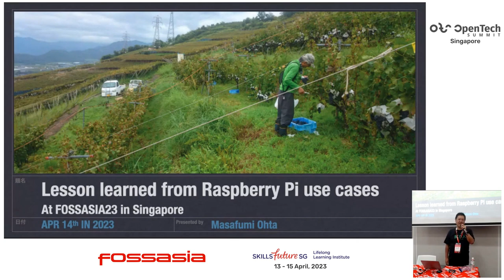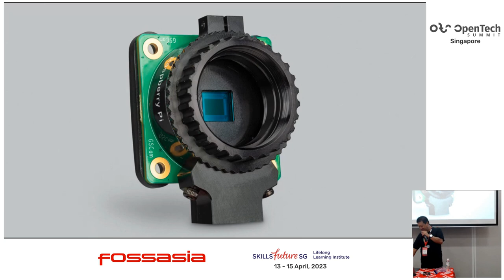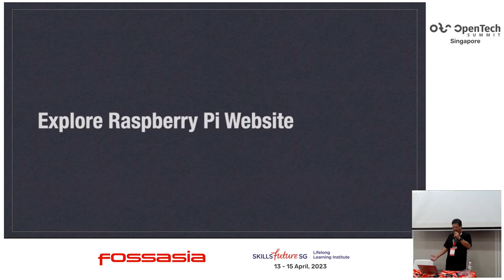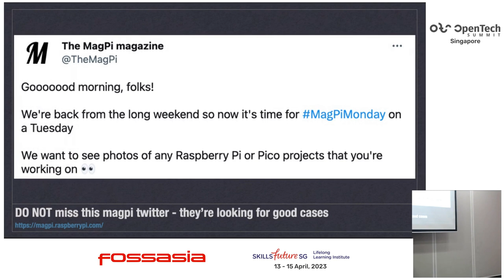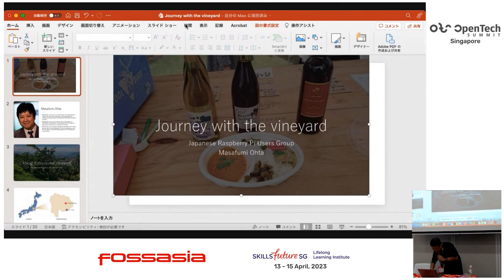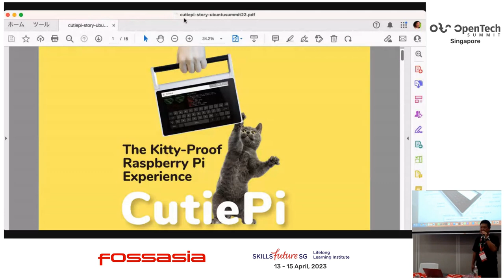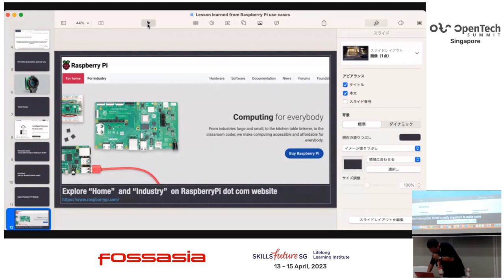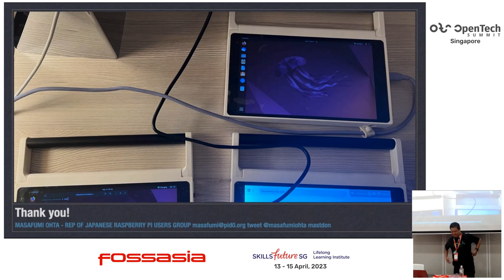Lesson learned from Raspberry Pi use cases - Masafumi Ohta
There are many more Raspberry Pi use cases, although we are still under COVID-19 environments and semiconductor shortages. So, what is a good case for you? Masafumi is helping Raspberry Pi use and business in Asian areas and collaborating with many Raspberry Pi equipment vendors. He will talk about several use cases using Raspberry Pi in Hobby DIY, Education, and Enterprise Business in detail and discuss the lesson from those use cases with you.

Masafumi Ohta
Founder and Representative, Japanese Raspberry Pi Users Group
Masafumi is leading the Raspberry Pi community in Japan and has volunteered for Raspberry Pi since 2012. He has been moderating the Japanese language category on Raspberry Pi's official forum and helping Raspberry Pi businesses in Asian areas.
Masafumi has been teaching OpenSource License at The University of Electro-Communications in Japan since 2019, researching OpenSource licenses to know how to deal with them.